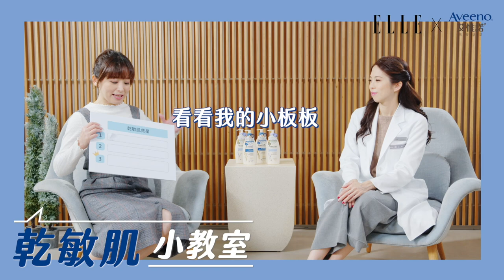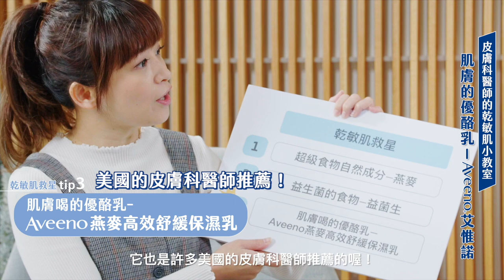給肌膚喝的優酪乳！美女皮膚科醫師高珮菡：「告別秋冬身體肌膚乾癢，我們全家都用含有燕麥的它！」｜ELLETaiwan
隨著天氣越來越冷，大家一定都明顯感受到身體肌膚乾癢的狀況越來越明顯了吧？這時候只有擦一般的保濕乳液是不夠的，皮膚科醫生高珮菡就指出，乾敏肌的朋友會建議使用含有修護成分的乳液，特別是含有「燕麥益菌生」的Aveeno就是首選，能夠強化屏障、鎖水保濕，而且好吸收不黏膩，堪稱是敏感肌膚救星啊～